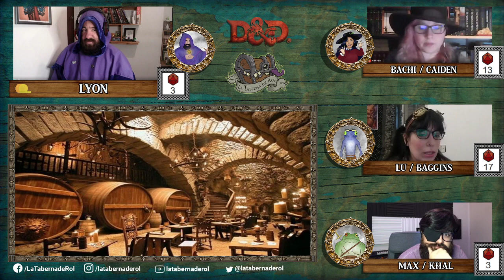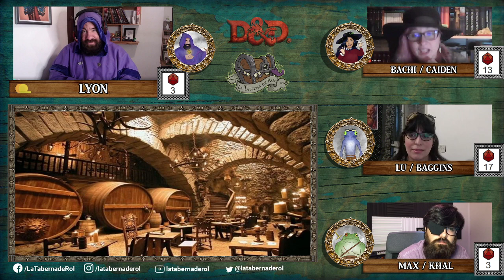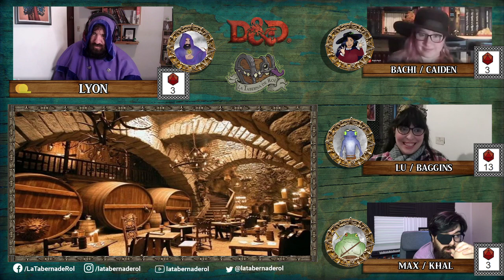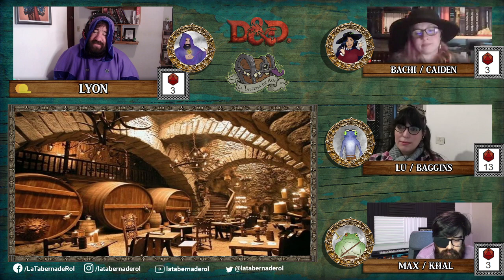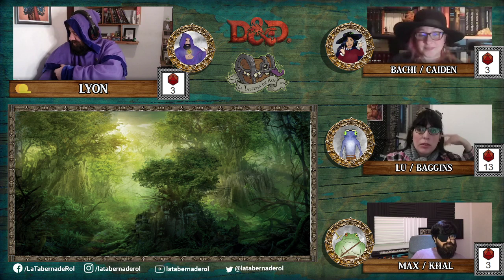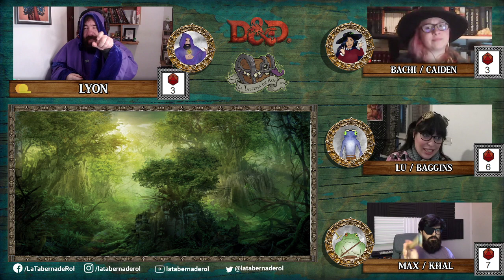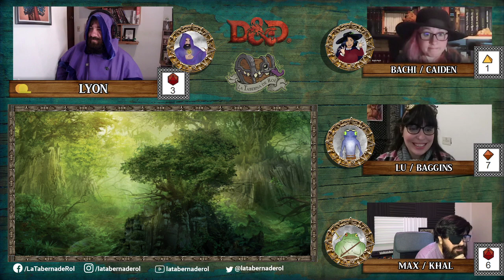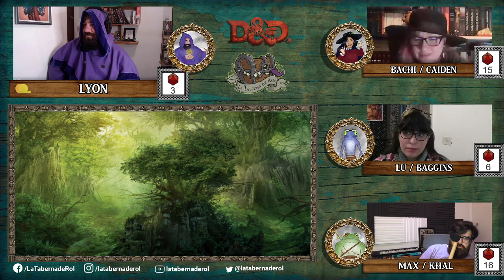Dungeons & Dragons 🏝️ Nieblas de Anurem - Capítulo 5: Como burbujas en el viento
Ah bueno, ya llegamos al capítulo 5, señores! Esperamos disfruten las aventuras y desventuras de la tripulación del Nube Solitaria en Orreri!

► Animaciones:
► Ilustraciones:
► Overlay:
El Overlay o Mascara que usamos lo hizo nuestro querido Kovas a quien le agradecemos muchisimo.
► La Party:
~ León, como el DM ~

CAPÍTULOS
0:00:00 Pre-intro
0:05:15 Anuncios
0:08:22 Intro
0:10:23 Recapitulación
0:18:07 ¡Comienza la aventura!
01:20:02 Pausa
01:26:47 ¡Segundo bloque!
03:18:32 Fin de la aventura